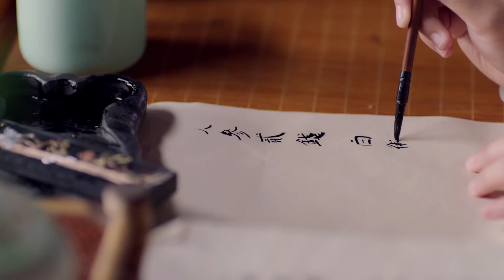Ju Jingyi picked up a madman, but unexpectedly it was her biological father💖Legend of Yunxi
Drama Name: Legend of Yunxi